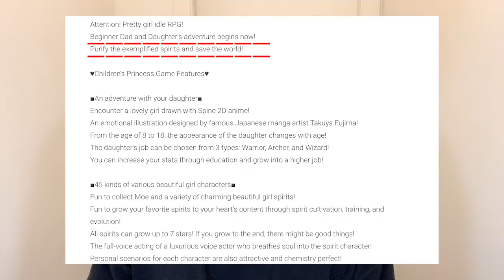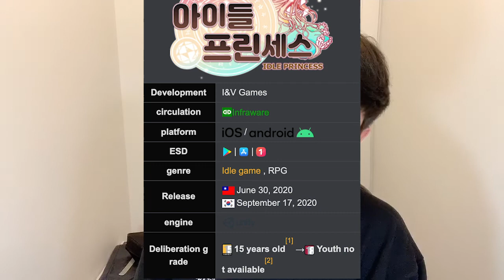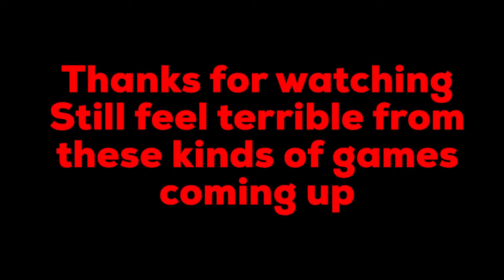Game made from Korea rated for 15years old? Pedophile issue? Mobile game Children Princess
A new release of Mobile game called Children Princess is bringing issues with sexual content and nudity towards 15 year old student